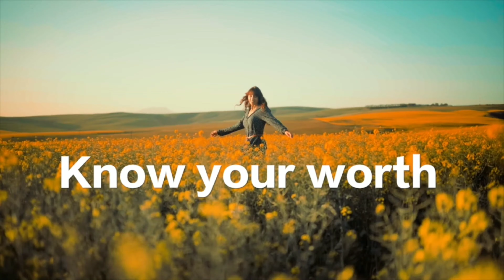HOW TO COMMUNICATE EFFECTIVELY WITH CHILDREN AND ADULTS | HOW TO AVOID CONFLICTS | PART 2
About the video:- today we are going to speak about enhancing our communication skills effective communication strategies. This is part 2. I have spoken about the importance of body language and our  tonality which is completely ignored in our communication we only give importance to the words carry words contain only 7% weightage in effective communication.

Do watch the video till the end to benefit from it fully.